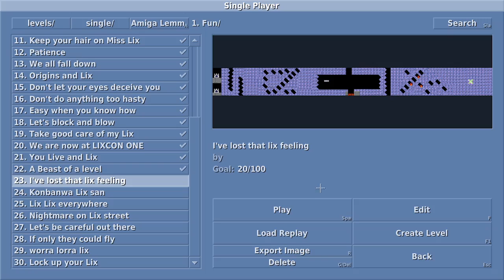Lix Amiga remakes (Fun 23 I've lost that lix feeling)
Fun
23 I've lost that lix feeling